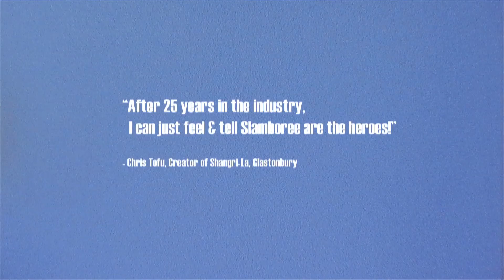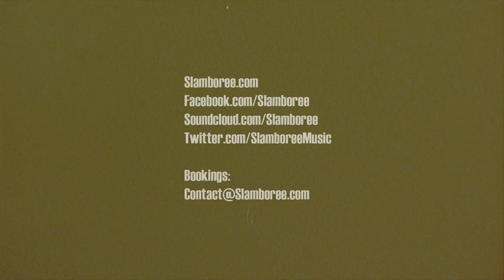Slamboree (Promo)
"Recently described as a mash up of Basement Jaxx and The Rocky Horror Picture Show performing at The Moulin Rouge, Slamboree are one of a kind ensemble. The idea was hatched in the deepest darkest crevices of multi-award winning producer Mike Freear’s mind after working closely with vocal powerhouse and linguistic snake charmer Kathika Rabbit and guided by the tantalising visuals of theatrical artistic director Lizzie West.

Slamboree is a collective of multi-skilled, revolutionary performers and musicians that put energy, passion and pure insanity into their unique and extravagant immersive stage experiences. Bringing the Slamboree storm to clubs and festival stages across the world - this is unlike anything you will have seen before.

You’ll hear them coming and they’re coming in full force…."